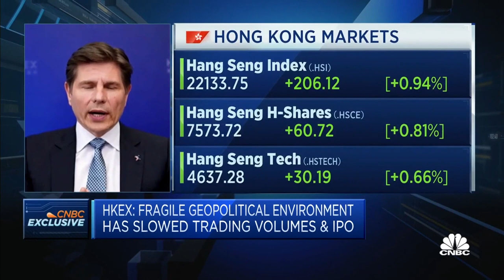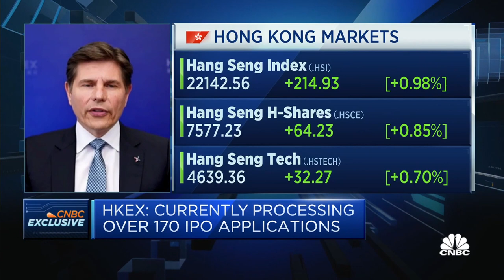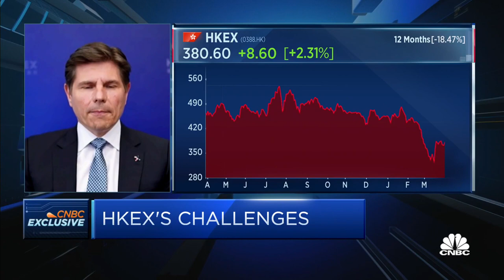Companies are filing for IPOs, but waiting for the market to become more 'constructive,' says HKEX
Nicolas Aguzin of Hong Kong Exchanges and Clearing says it has an "incredible" IPO pipeline, although it may have to wait "a little bit" as investors have been affected by the geopolitical environment.